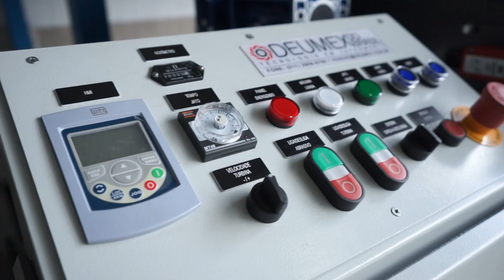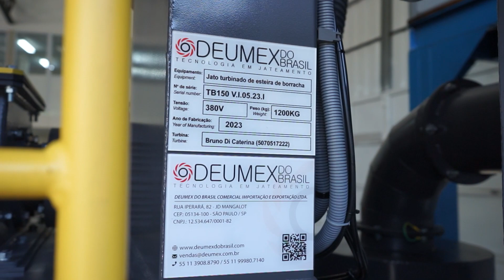TB 150 Deumex do Brasil